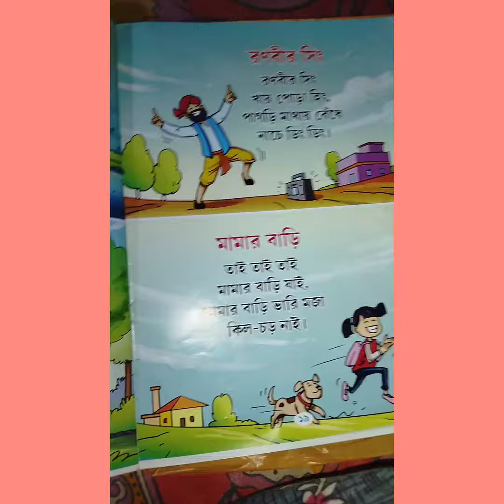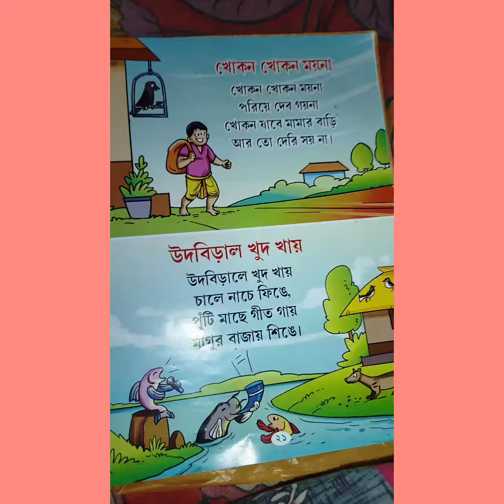kg 1 bangla chora